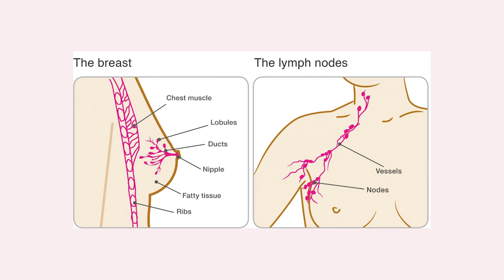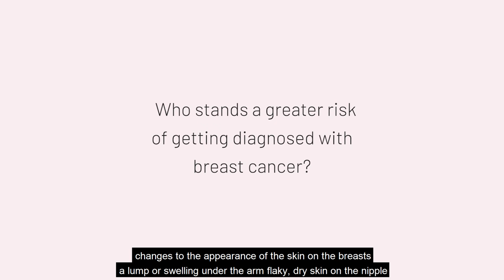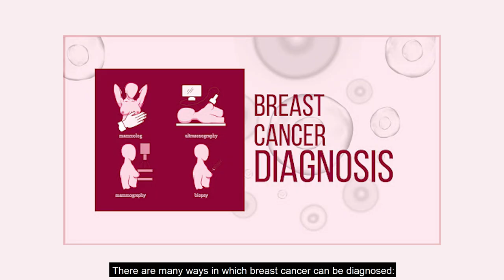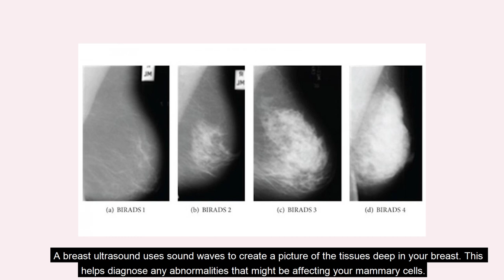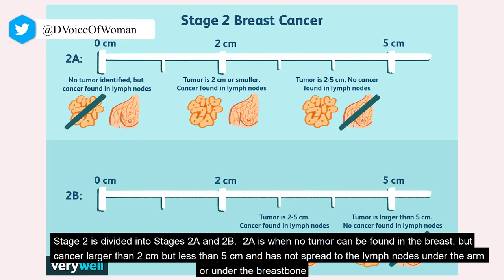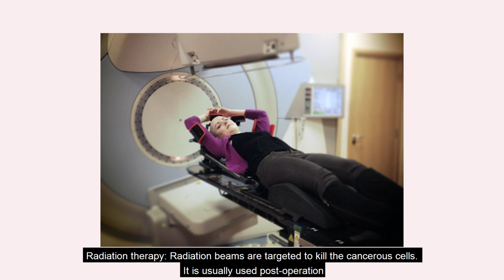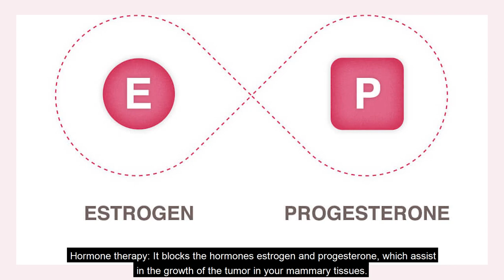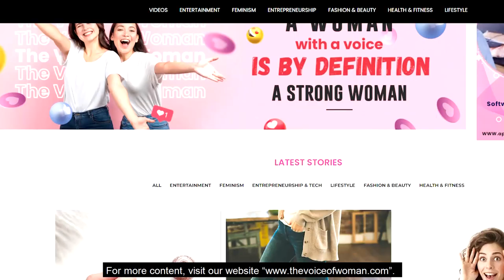Have Nipple Discharge? Could It Be Breast Cancer?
Breast cancer risk factors:

If you have noticed, nowadays, we get to hear very frequently someone we know detected with cancer or passes away due to cancer. Pretty unsettling, right?
Today, we are here with a very informative video on breast cancer. Breast cancer is one of the most commonly occurring cancer in women on a global scale.
In this form of cancer, the cells in the breast mutate and grow in an uncontrolled manner. As a result, lumps develop in the breasts which can be felt when touched.

Cause
The root cause of breast cancer is not known yet. However, there are few factors that are thought to be the trigger for breast cancer.  Watch our video to know these factors.

Symptoms
The tricky part symptom of breast cancer is that it varies from one person to another.

Regardless of that, here are a few common symptoms of breast cancer that every woman should know:

-Lump in one or both breasts
-Pain in any area of the breast
-Unusual nipple discharge
-Change of nipple shape which doesn't seem normal
-The skin around the breast turns reddish

In this video by The Voice Of Woman, you will also get to know the stages , common treatments done for breast cancer.

Intro 00:00
Causes of breast cancer 0:53
Common signs of breast cancer 1:33
How to do Self-examination for breast cancer 3:51
Breast cancer stages explained 5:17
Breast cancer treatment process 7:17

The Voice of  Woman team hopes you found all the required info about breast cancer.